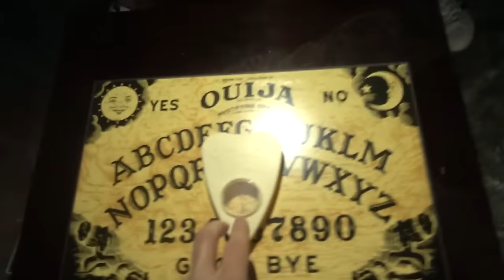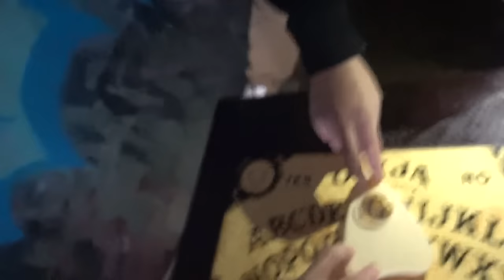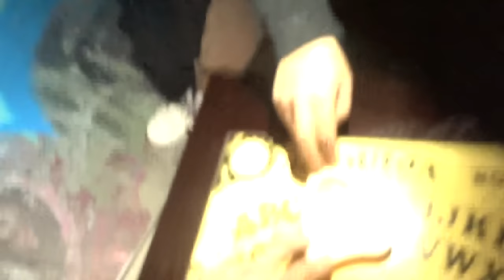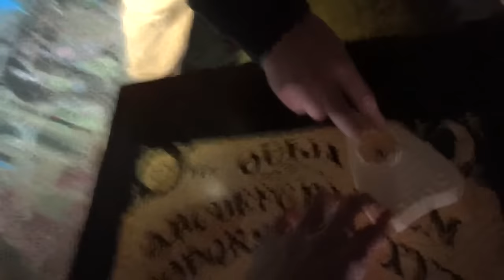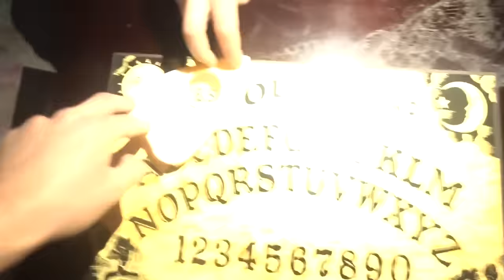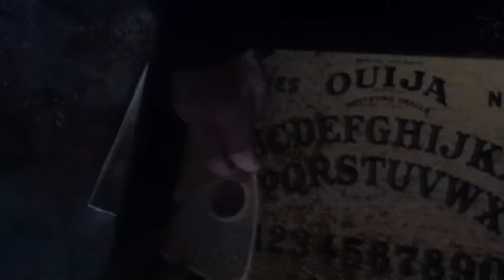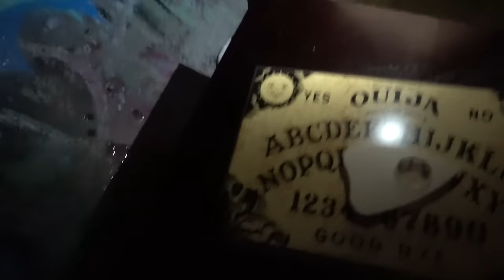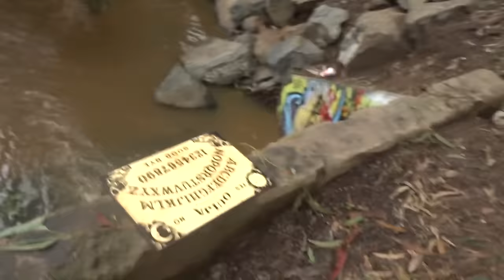OUIJA BOARD IN THE HAUNTED TUNNEL... (HOLY SH*T) | FaZe Rug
THAT WAS ACTUALLY SOOOO CRAZY. PLEASE DROP A LIKE/SHARE THE VIDEO IF YOU ENJOYED!! Don't worry guys I won't put my life at risk again.. I just wanted some answers.

FaZe Rug
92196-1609